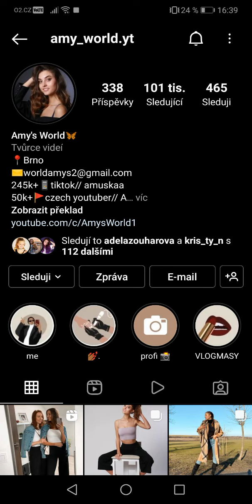AMY A JEJÍ SEXY OUTFITY 😍💓 /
Obecné ustanovení
§ 29

§ 30

Volná užití

00:00 - Úvod
00:15 - Outfity
01:00 - sexy nakupování
02:00 - škola
03:00 - KONEC